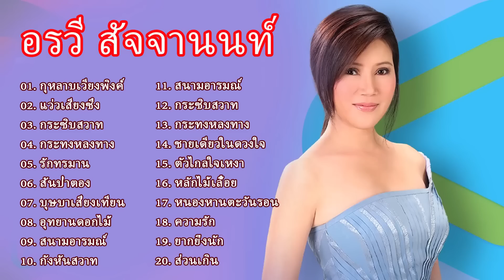อรวี สัจจานนท์ รวมเพลงฮิต